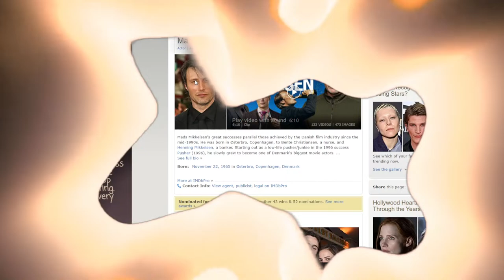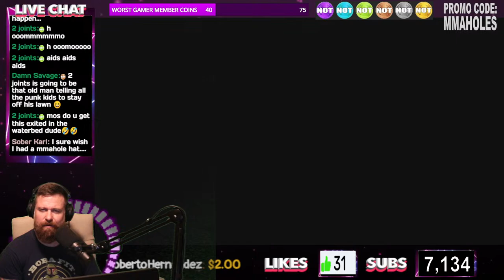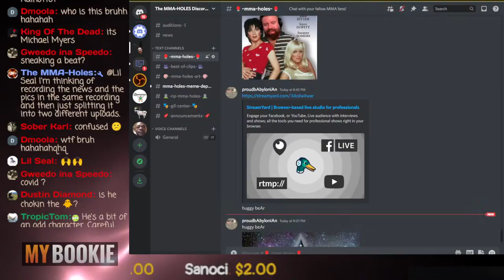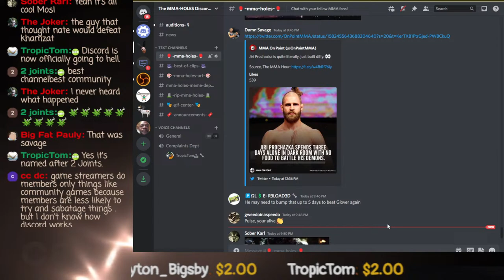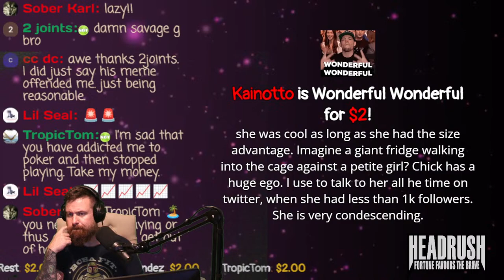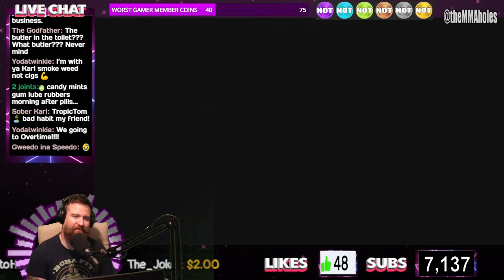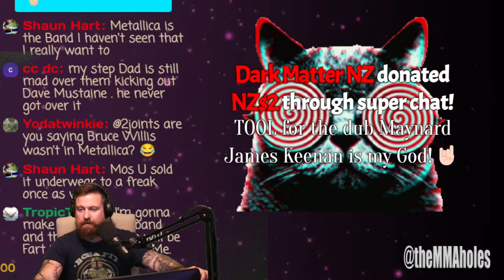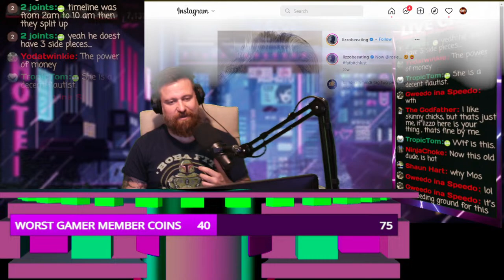HALLOWEEN ENDS IS TERRIBLE!!!!! + LIVE GAMING & STUFF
Tonight we talk how bad Halloween Ends is & play NHL 21 with The MMA-Holes Community. We'll also chat about New York Giants Football, Mets, NFL, UFC 280, NHL 23, and other stuff.

$20.22 HAPPY NEW YEAR (BALLS ON MY FACE)
$1k = 😳😳😳😳😳😳😳😳

The MMA-Holes
3820 W Happy Valley Rd

$5+
Sean McKenzie, Jeremiah White, Alex Namzoff, Mike H, Roberto Hernandez, Kainotto, Colby Johnson, Spartan, Jose Nuñez, Jesuan Quinonez, Jason Osada
$9+
Wes Hoppe, The Glove Touch, Renay Diggler
$10+
$50+
😇 Michael Anzalone 😇
$100